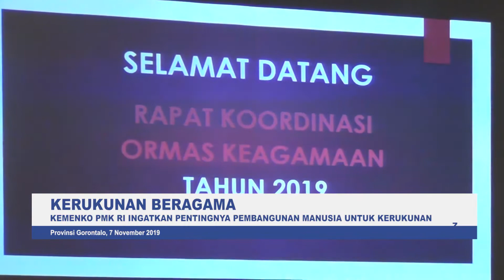Wagub Rakor Ormas Keagamaan